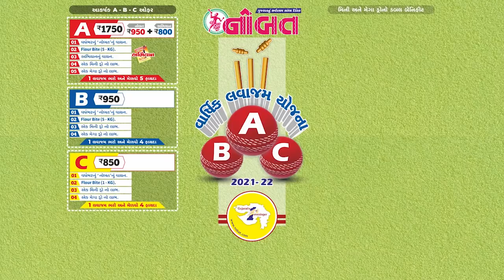Nobat News Jamnagar :- કોરોના વેક્સિનનાં બે ડોઝ વચ્ચે ૩ મહિનાનું અંતર રાખવું પડશે?